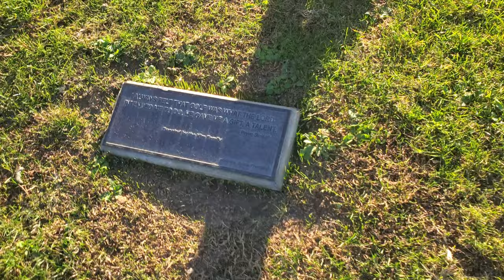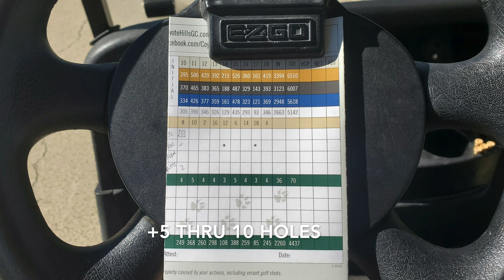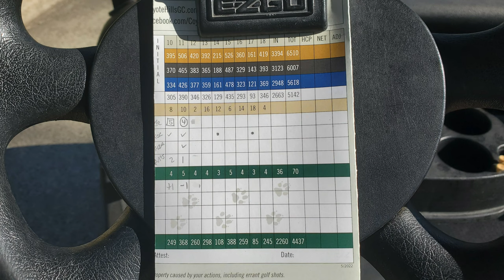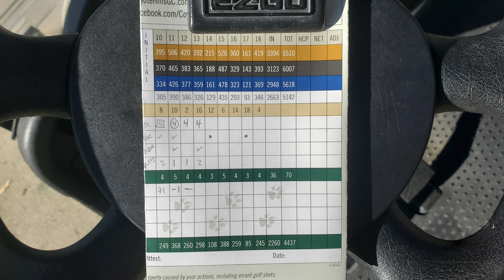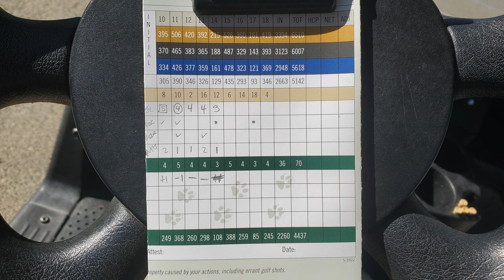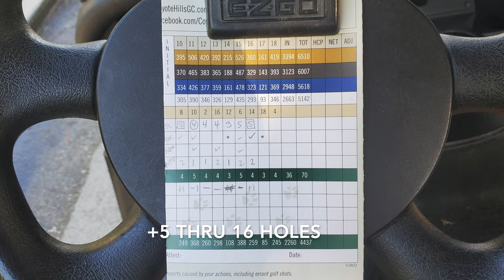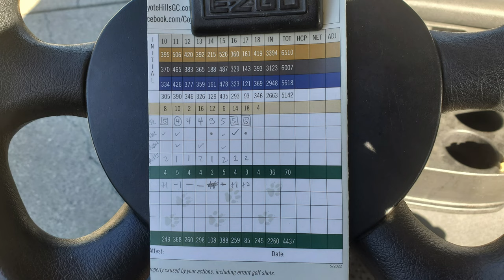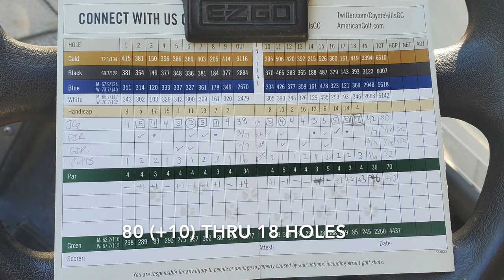NO GIMMIES ALLOWED! Payne Stewart designed, Coyote Hills GC, Fullerton, CA. Part 2. back 9. Vlog #9.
Can we break 80 after a rough start on the front 9 at Coyote Hills, Golf Course in Fullerton, California. Check out part 1 on the channel. Coyote Hills has been my favorite course so far in the Anaheim area. Check it out, if you have the chance.

Thank you for the support. It is greatly appreciated.